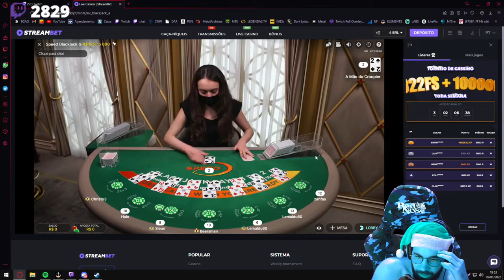VC FOI REFUTADO VITU